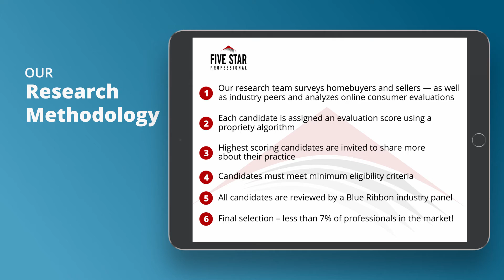2021 Denver Five Star Real Estate Agent Jenelle Bezdek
Jenelle Bezdek wins the 2021 Five Star Real Estate Agent Award! Five Star Real Estate Agents represent those who are outstanding in their field. Winning agents are selected as a result of a rigorous and objective research process. For any market, each year’s field of winners represents no more than 7% of agents within the market.